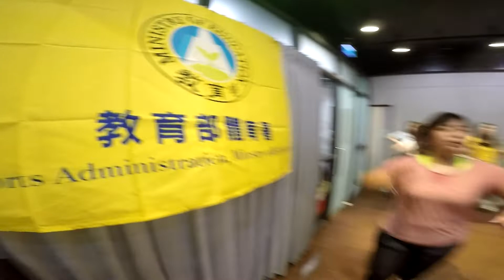活力新女性、嘉義Young起來 - 2020/03/07 - 推廣女性運動計畫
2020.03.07  女性街舞培訓班 第一堂👍
小 編 😎
今天看到好多辣妹在教室上課，心情都好了起來❗
從頭看到結束，大家都好棒、氣氛又很好
每一位上完課的辣妹，從教室走出來都充滿了自信
真是太厲害了‼
我還記的趙樂老師有說過一句話
上他的課要把-害羞-這二個字從字典裡刪掉
沒錯!在跳舞的時候就是 "放開跳" "開心跳"
看到今天大家臉上的微笑  小編好開心

By 趙樂老師：
今天第一堂課，有協調與律動的練習
不太習慣是正常的，沒有關係唷
大家要相信自己，多挑戰會越跳越好
歌曲：G-reyish - KKILI KKILI